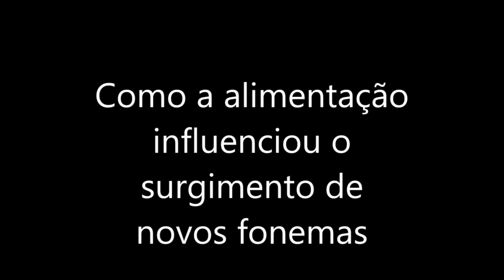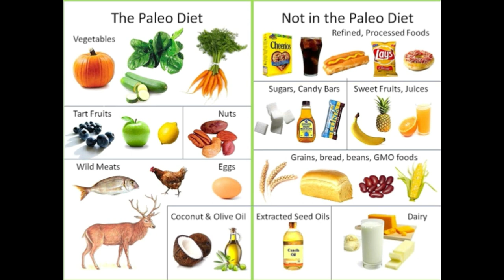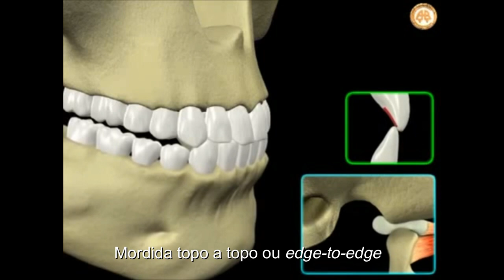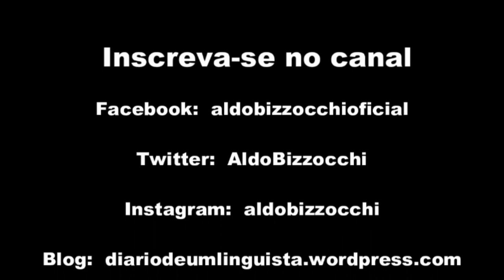Como a alimentação influenciou o surgimento de novos fonemas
Um artigo recentemente publicado na prestigiosa revista americana "Science" tem agitado o meio linguístico. Trata-se da descoberta de que a mudança da dieta, de comida dura e fibrosa para alimentos processados (moídos, por exemplo), decorrente do advento da agricultura, há cerca de 8 mil anos, provocou uma mudança na configuração da nossa dentição, permitindo o surgimento dos chamados sons labiodentais, como "f" e "v".
Neste vídeo, explico e comento a descoberta.